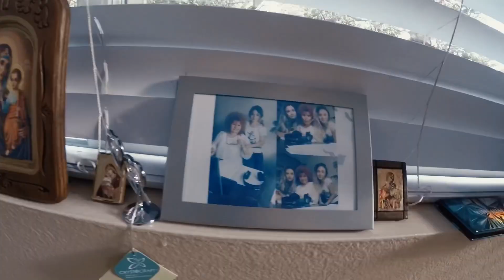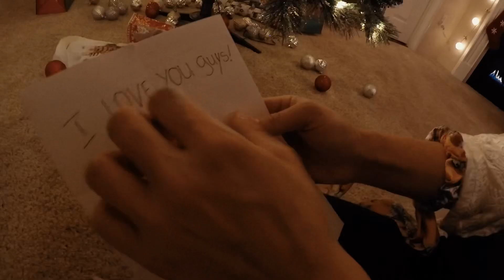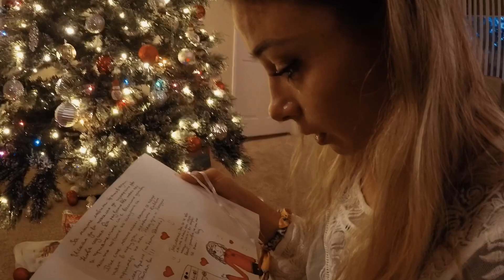Na Kraia Na Sveta - LUBO KIROV | TWINS SANDEV’S FAMILY REUNION AFTER THREE YEARS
Sandev’s Family first time in United States 🇺🇸